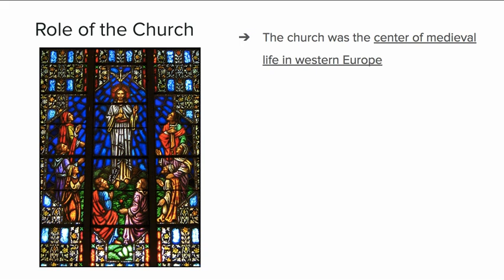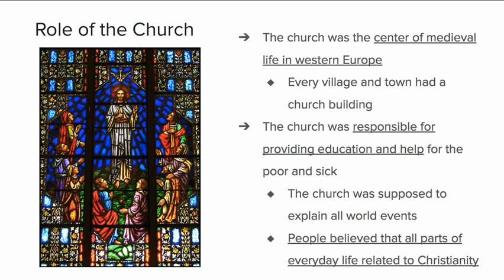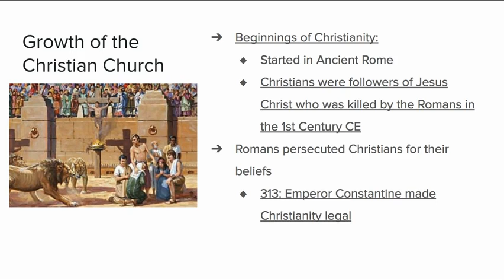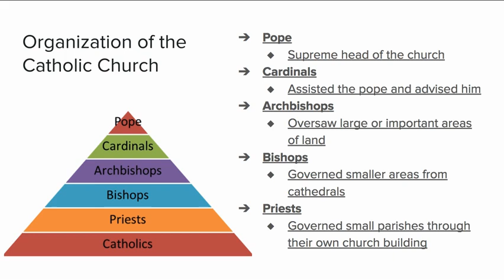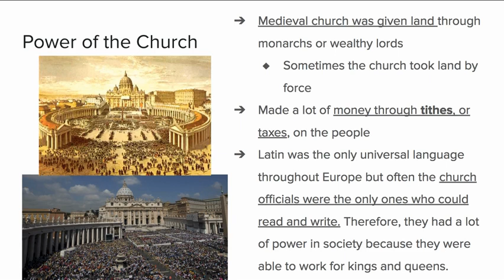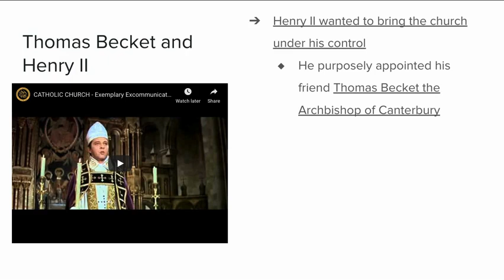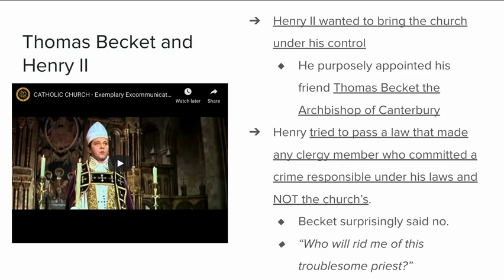Religion in Medieval Times Review